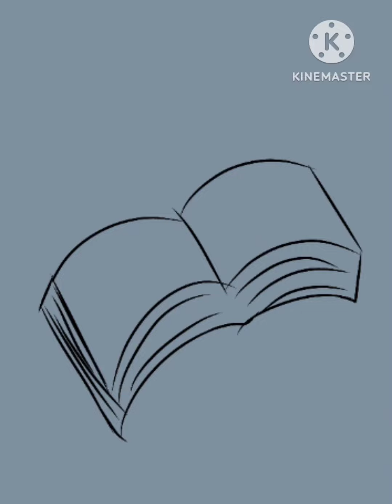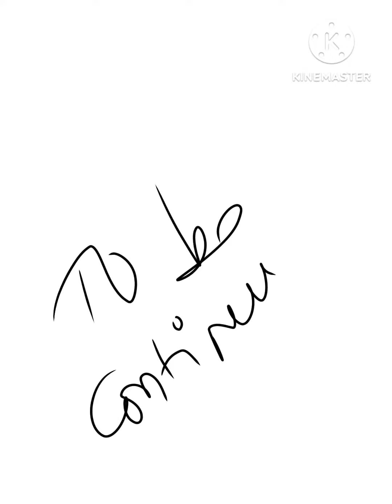the empire : plane landed some other destination.